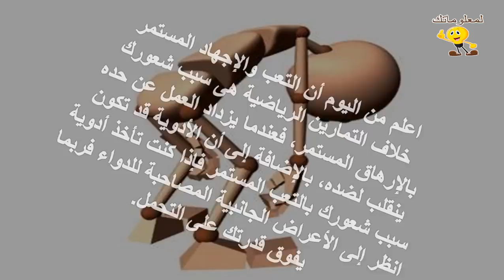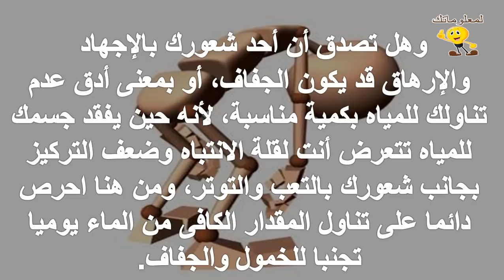تعرف على أسباب شعورك الدائم بالإرهاق والتعب الجسدى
للمزيد من الفيديوهات يرجى دعمكم للقناة بالاشتراك واللايك والكومنت وشكرا علي مشاهدتكم :
تابعنا علي فيس بوك :

علاج الارهاق, علاج التعب, الارهاق, التعب,اسباب التعب, تعب الجسم,
اسباب الارهاق, اسباب,علاج الارهاق والتعب, التعب النفسي,
علاج التعب والارهاق, علاج التعب النفسي,الارهاق النفسي,التعب والارهاق,
 ارهاق,سبب الارهاق, علاج الإرهاق,اعراض الارهاق,
اسباب التعب والارهاق, علاج النحول, اسباب تعب, الجسم,
علاج الفشلة ,اسباب النحول, الارهاق والتعب,